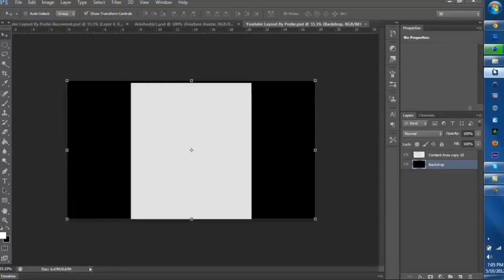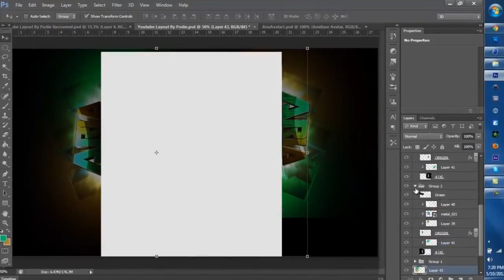Aria™ |Studios: Introducing Aria G6r [Speed Art]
Share your thoughts on this sick speed art by Aria G6r! Also he is a new leader with Big E in the GFX division, so questions about GFX recruitment contact them!!!